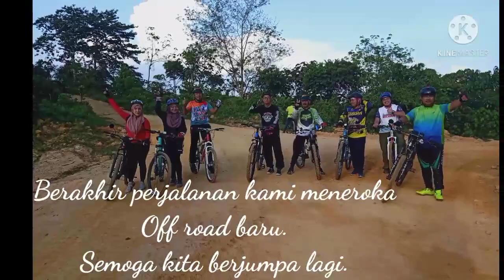Kayuhan bersama team baru BS9 teliput.